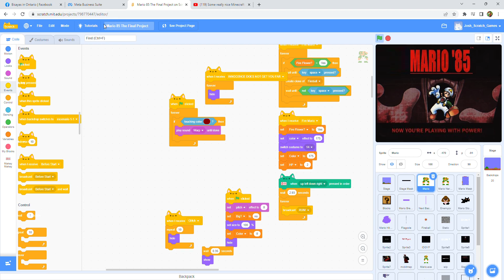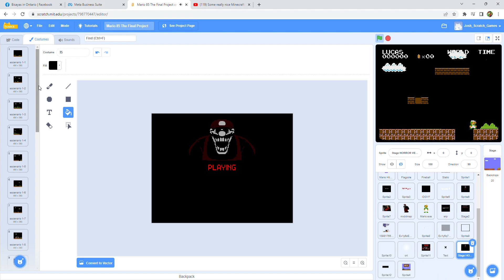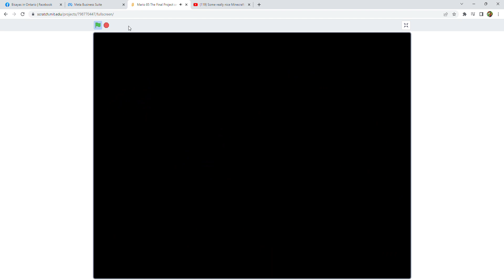Mario 85 In Scratch But Better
I Code Some Parts From Mario 85 To Put This in The Test So Here It Is
One More thing: My Scratch account is UnShowed to Everyone